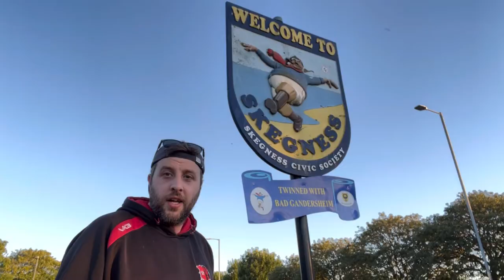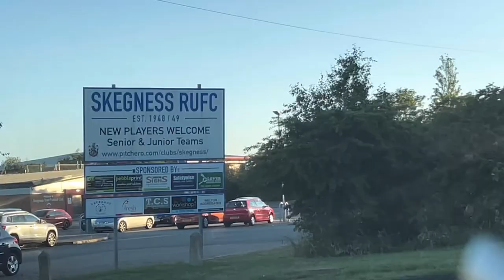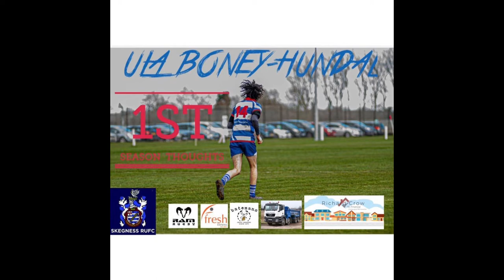Worst places to live in Britain - Rugby Edition. 10. Skegness.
We look at the top ten worst places to live in Britain and how rugby clubs are making them a little less shit. Tenth on the list is Skegness and we turn to Skegness RUFC to show us how they are making the town more bearable for its residents.